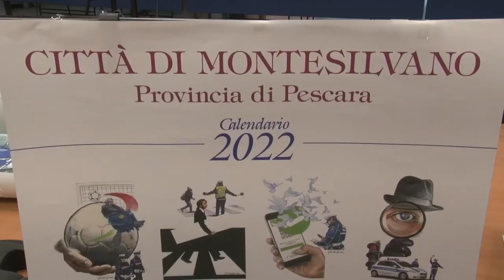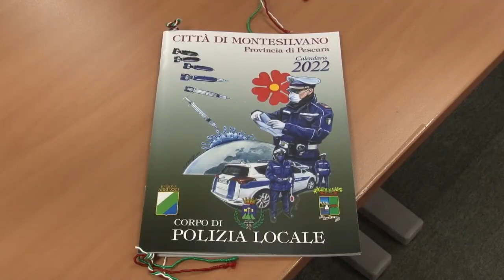Montesilvano. Pronto il concorso per assumere nuovi vigili urbani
Il corpo di polizia municipale di Montesilvano, unitamente all'amministrazione comunale, ha presentato nella mattinata di oggi il calendario 2022. L'occasione per fare il punto sulle attività svolte nell'anno che si sta per chiudere. Inoltre il sindaco ha annunciato che nei prossimi mesi ci sarà un concorso per aumentare l'organico